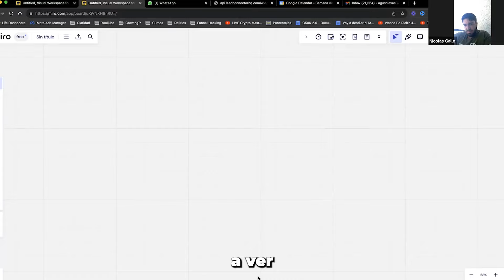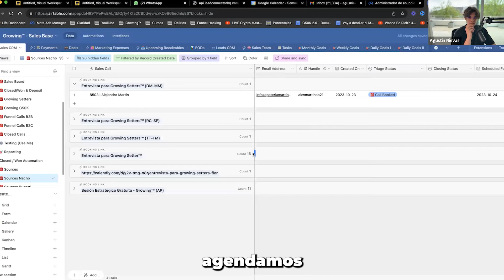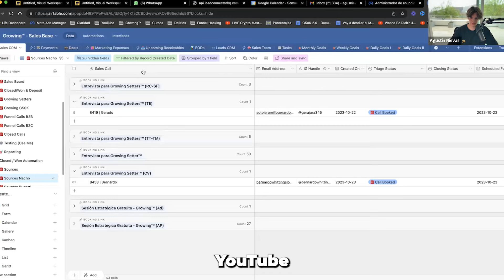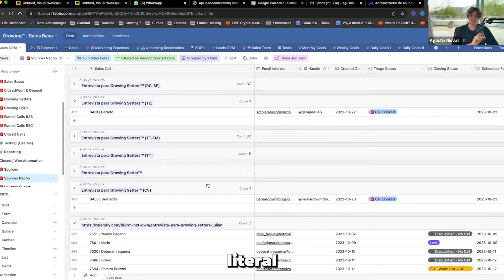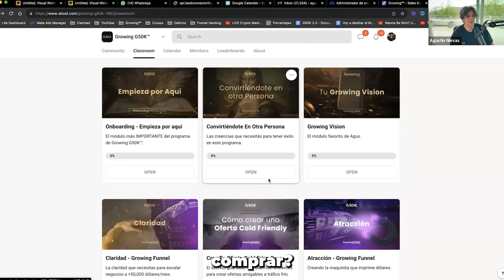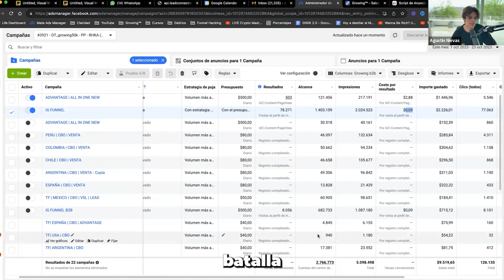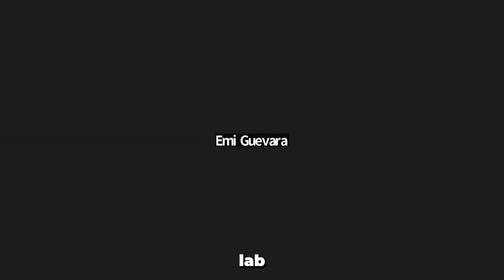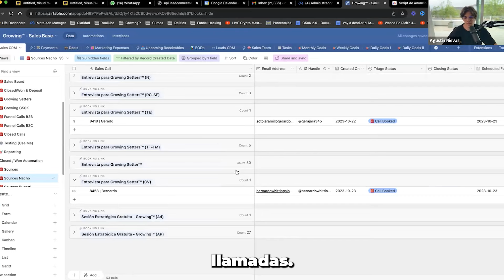U$10.000 a U$500.000 en 6 Meses (Mi Plan)